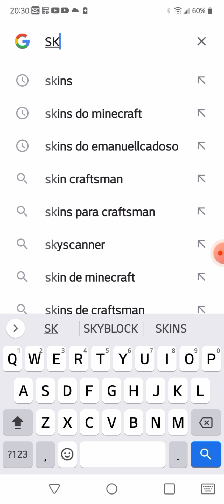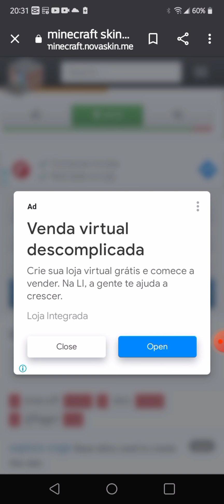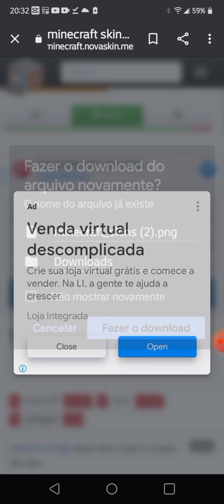SKINS DO Google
craftman e Minecraft